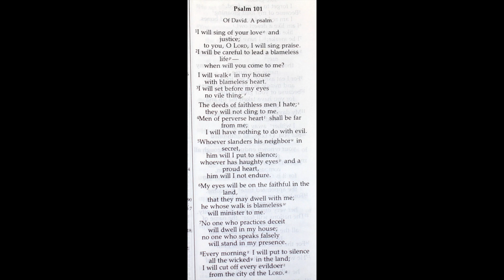Holy Bible - Psalms 101